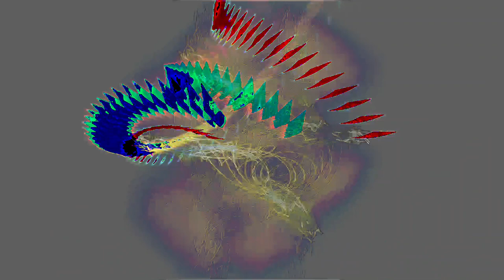[EPILEPSY WARNING] Movie 24 02 23 10h44m33s